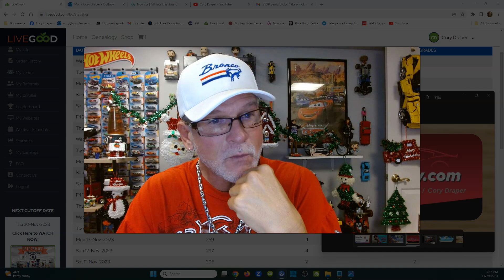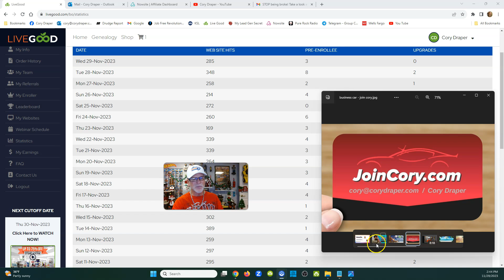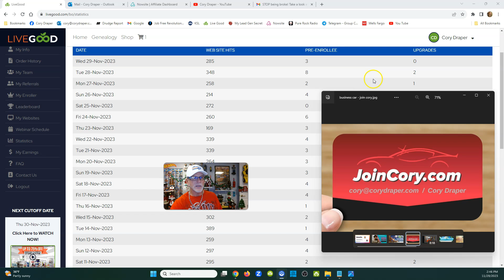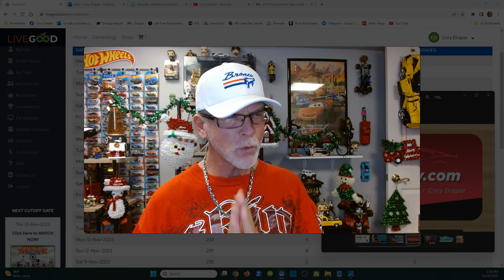LIVEGOOD: Watch This! "Exact" Way I Signed Up 217 Affiliates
100 Leads a Day...$30.00 a Month
3,000 Leads a Month...What a Deal!

Questions?

Watch This!
"Exact" Way I Signed Up 217 Affiliates

(WEBINAR SCHEDULES)

livegood
livegood review
livegood compensation plan
livegood powerline
livegood mlm
livegood reviews
livegood products
livegood review 2023
livegood company
livegood health products
livegood launch
livegood affiliate program
join livegood
livegood matrix
what is livegood
livegood scam
livegood spillover
livegood business
livegood wholesale
livegood opportunity
livegood product
livegoodproducts
livegood supplements
livegood benglinsky
livegood team
livegood prelaunch
livegood tour
livegood funnel
livegood coffee
ben glinsky
live good mlm review
live good
mlm reviews